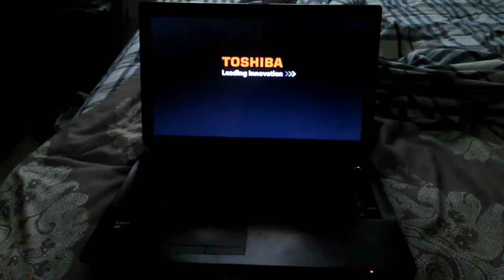I don't know if i'm mad or sad.